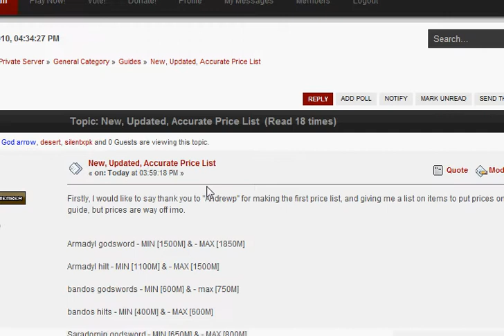DenialX - King Crit Bank Video 1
Decided I would start making video's on DenialX, so here is Bank Vid 1, my first of many video's.